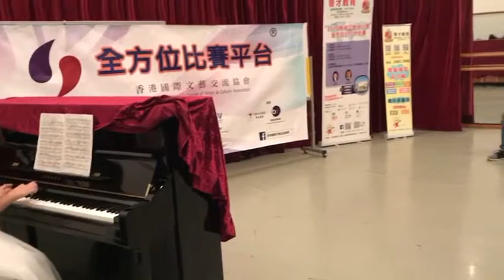第二十屆全港少年鋼琴精英賽、管弦及敲擊樂小小演奏家大賽、中國器樂大賽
比賽日期 : 29/09/2018
比賽地點 :  尖沙咀文化中心GR3